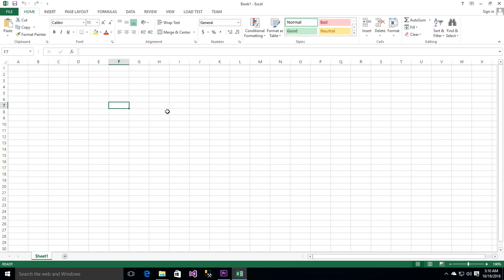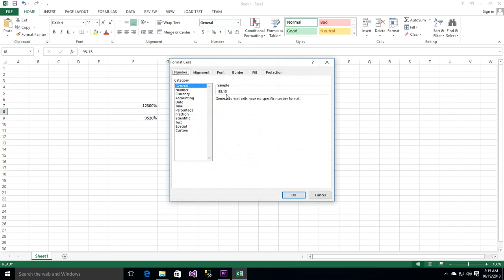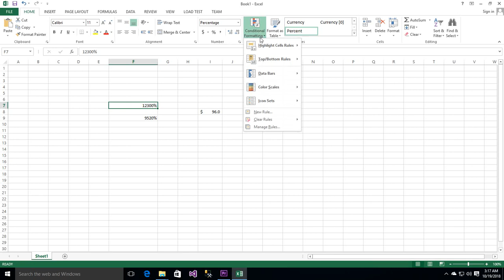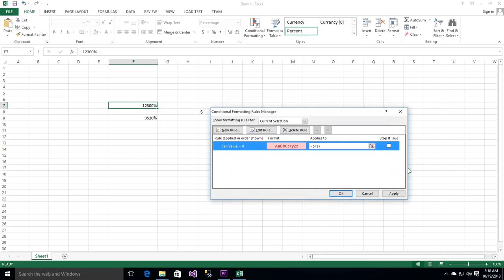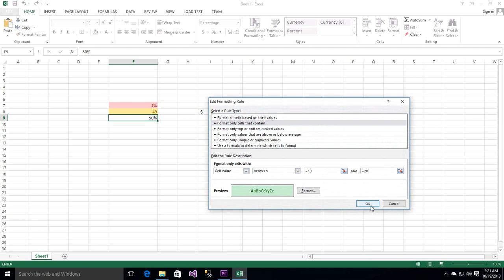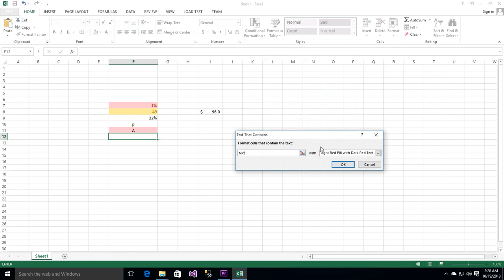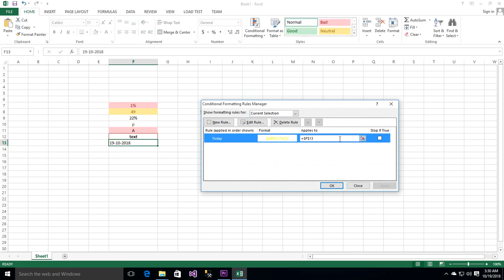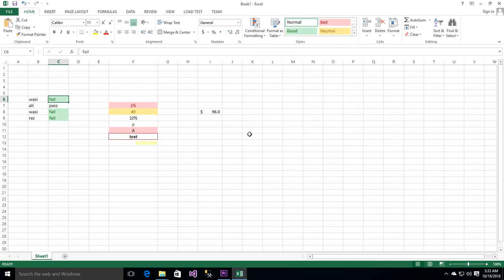Lecture: 3 | Excel | Currency and Conditional Formatting with Rules | By SYED I.T SOLUTIONS © | Urdu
Currency and Conditional Formatting with Rules | By SYED I.T SOLUTIONS © | Urdu

how to apply own Country symbol.
how to make conditional rule.
how to round number.
and so more things.